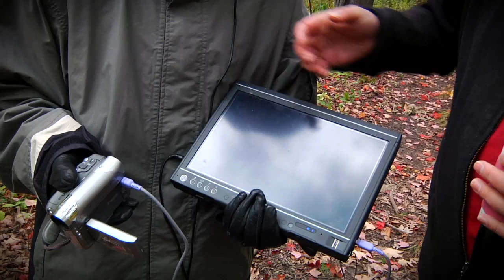Facial Recognition in the Woods - A Documentary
Interactive studio PUNY takes facial recognition software into the woods to find faces that we can't see with the naked human eye. Will they find gnomes, sprites, and newts or show they're not cut out for the technology game?